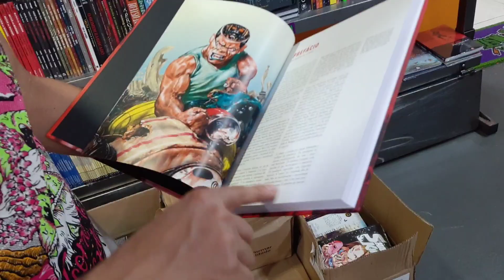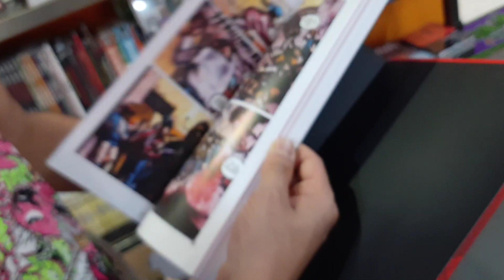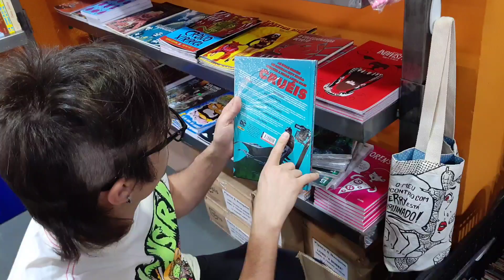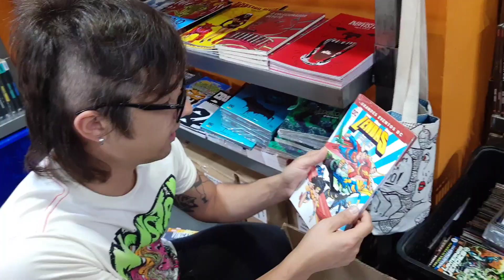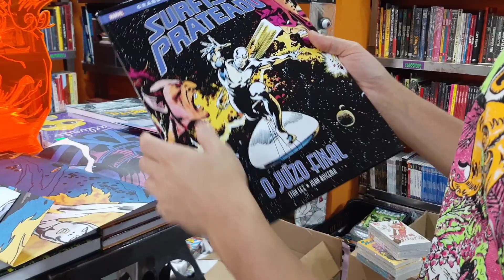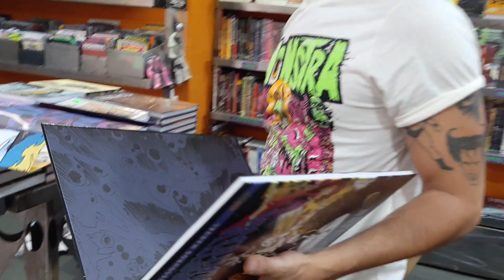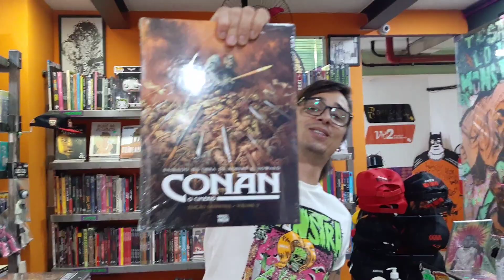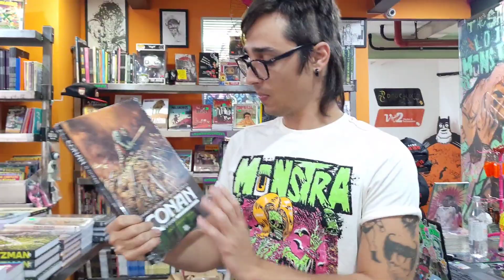Surfista Prateado + Ranxerox + Conan 2 + Panini + MELHOREI!